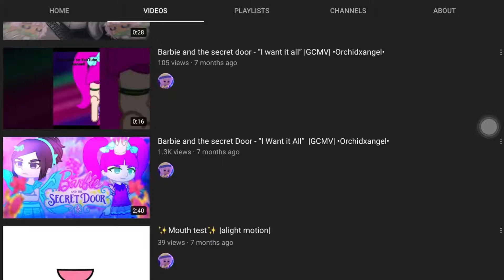Thank you for 1.3k views!!!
I just needed something to post 😭